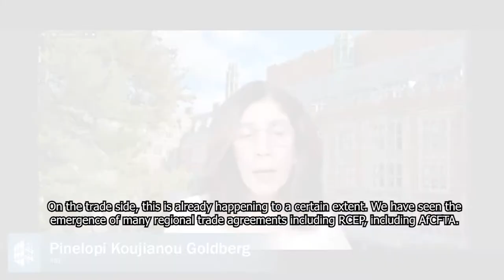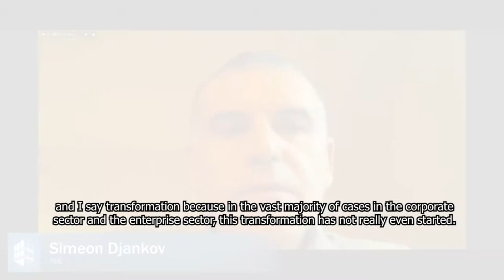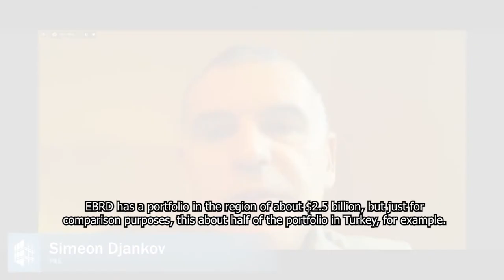Rebuilding the Global Economy: Role of development and multilateral development banks (highlights)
Pinelopi Koujianou Goldberg says regional integration is important for the development of smaller economies; Simeon Djankov calls on the European Bank for Reconstruction and Development to expand its lending in Central Asia; Monica de Bolle urges Latin American policymakers to continue support for poor populations; Adnan Mazarei explains how the United Nations can improve African countries’ relations with Chinese creditors.

This video was adapted from the “Rebuilding the Global Economy: Role of international development and the multilateral development banks” event, held on December 18, 2020. The full event video can be found